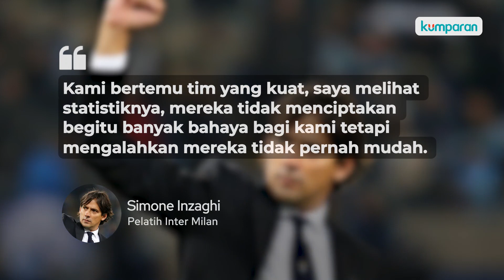Simone Inzaghi Persembahkan Trofi Pertama Inter dengan Penuh Drama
Simone Inzaghi berhasil mengangkat trofi pertama bersama dengan Inter pada laga final Piala Super Italia 2022, Kamis 13/1 dini hari. Inter yang berstatus juara Liga Italia 2020/21, melawan Juventus, pemenang Coppa Italia musim lalu. Duel yang dihelat di San Siro berakhir kemenangan untuk Inter dengan skor 2-1, pada pertandingan penuh drama. Simak selengkapnya di video di atas.